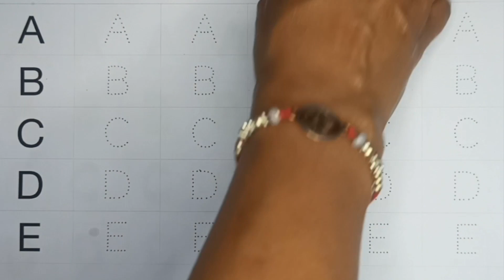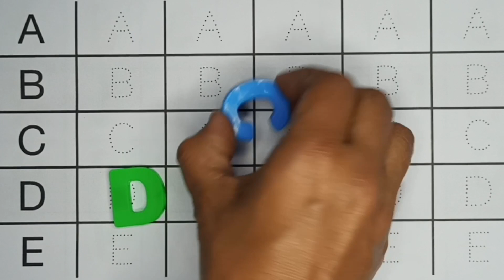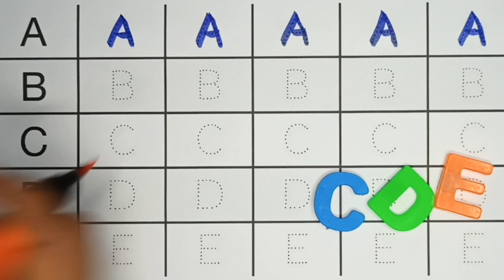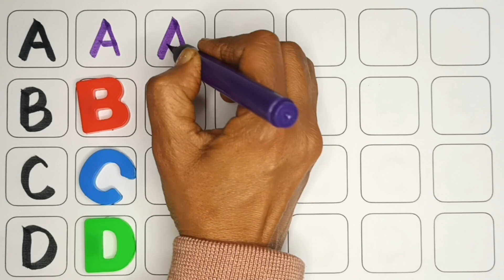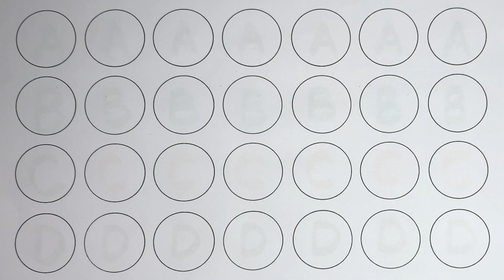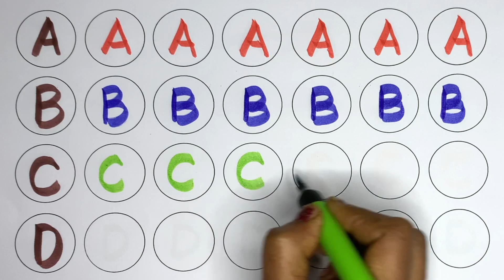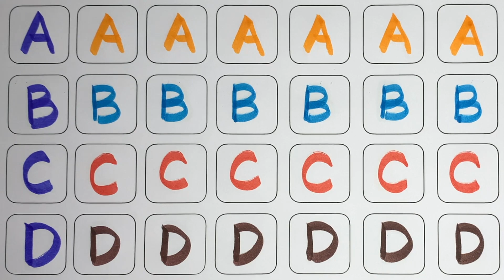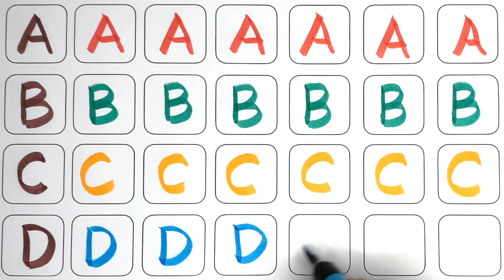A for apple, B for Ball, English Alphabets, छोटे बच्चों की पढ़ाई, toddlers abcdsongs kidssong 830